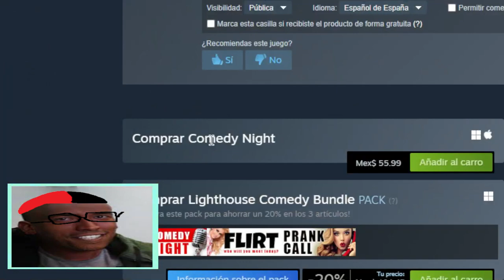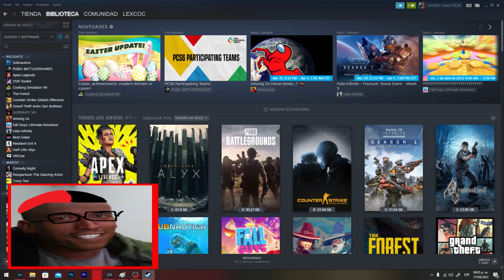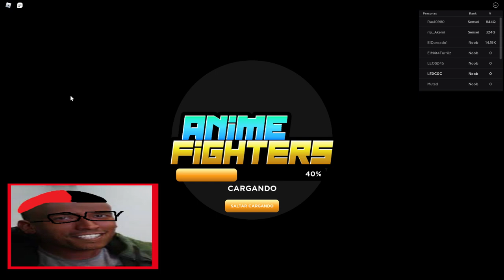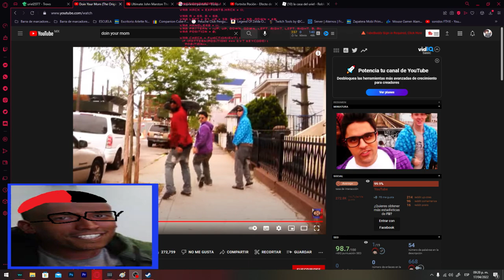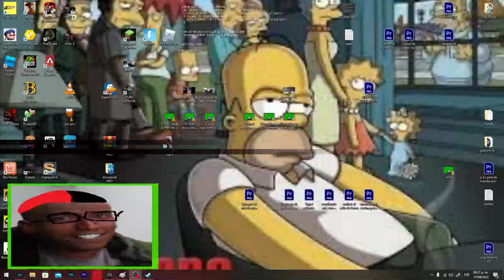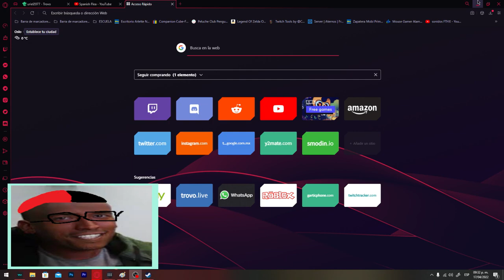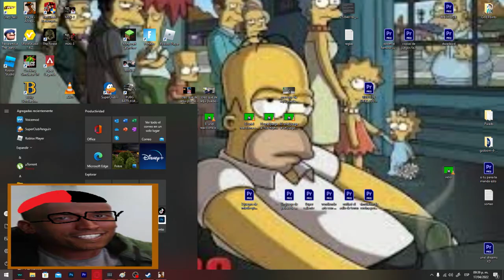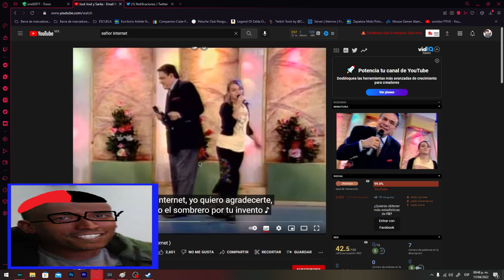strim chill jakiado xd | Abril 17, 2022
00:00 inicio
02:43 eljackerdiciendomxmxdxs
15:20 eljacker jugea zelda
16:14 eljackerdiciendomxmxdxs
18:04 eljacker juega apex
19:02 eljackerdiciendomxmxdxs
19:59 eljacker juega roblox
32:12 eljackerdiciendomxmxdxs
44:10 eljacker juega gta don andres
01:00:05 eljackerdiciendomxmxdxs
01:00:58 eljacker se pasa el sifu sin morir
01:04:48 fin del stream